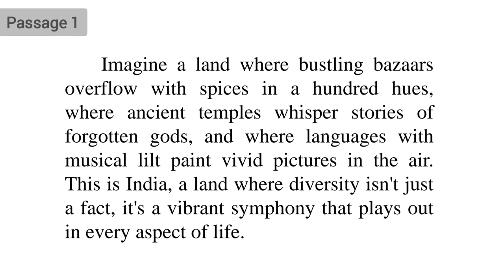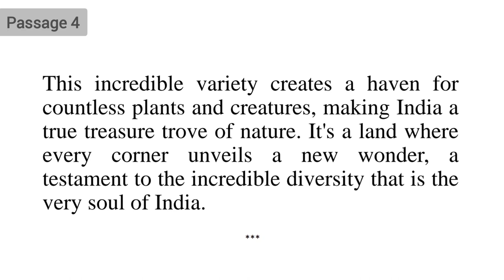India : A land of diversity | English Essay | Solution Buddy